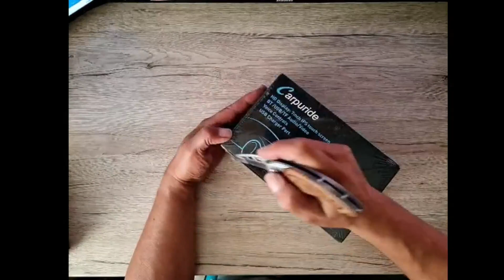Carpuride W708 Tragbare Apple Carplay Kabelloses Autoradio, einfache Inbetriebnahme